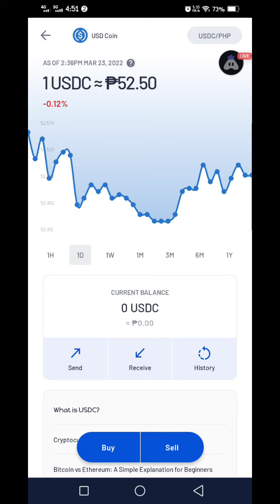USDC USD COIN TO PHP COINSPH AS OF MARCH 23 2022 2:36 PM -0.12% RRMC CHANNEL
Hey folks! Watch me l

This Is RealTime Viewing of Live CryptoCurrency Prices Charts..